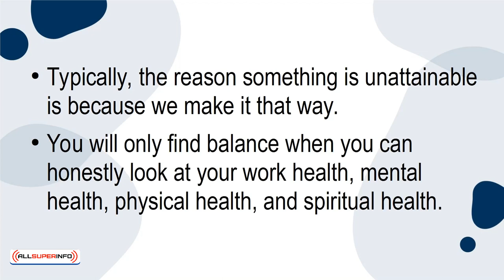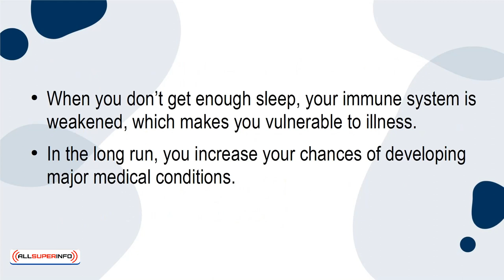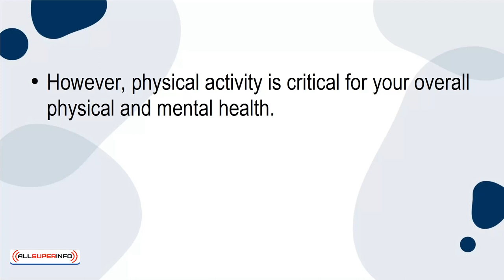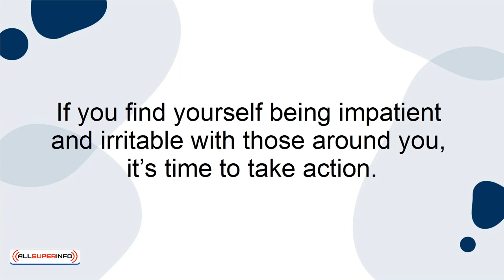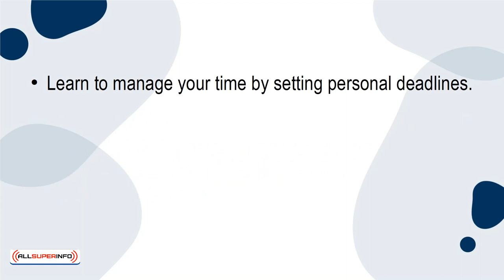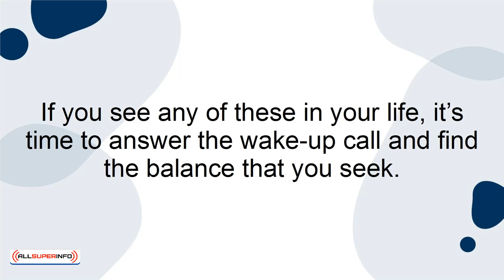08 Wake up Call 5 Examples of An Unbalanced Life